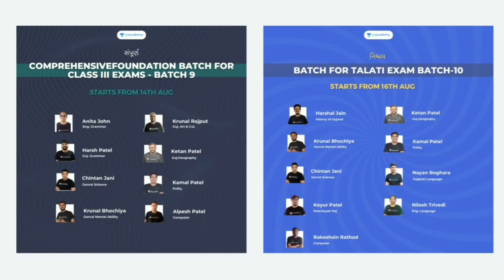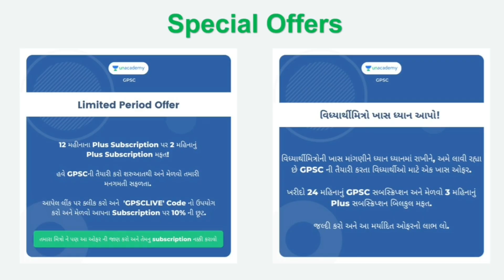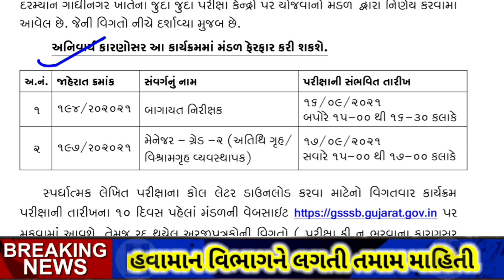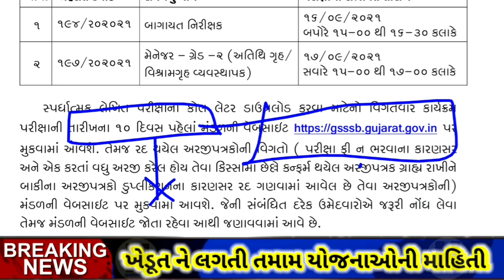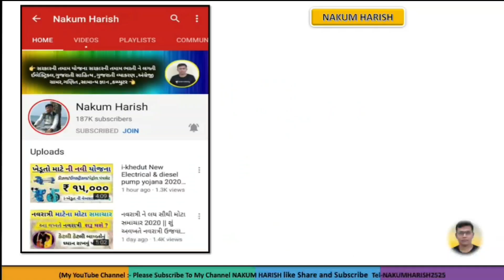Gujarat gaun seva pasandgi mandal exam date declared 2021-22 || Advertisement No 191 To 197 class 3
💥 કોડ માંગે તો nakumlive નાખવો..

About this video : આ વિડીયો માં GSSSB ની પરીક્ષા ની તારીખ જાહેર થઈ તેની માહિતી આપેલી છે

GSRTC recruitment 2021
10th pass govt job
central government jobs
gov job
freejobalert 2021
indgovtjobs
railway job
12th pass govt job
freejobalert cg
tamilan job
sarkari jobs 2020
gov jobs
government vacancies
psc jobs
Gujarat State Electricity Corporation requirement 2021 in Gujarat
new GTC Bharti 2021 in Gujarat
pgvcl mgvcl dgvcl UGVCL jetco gsecl new requirement in Gujarat